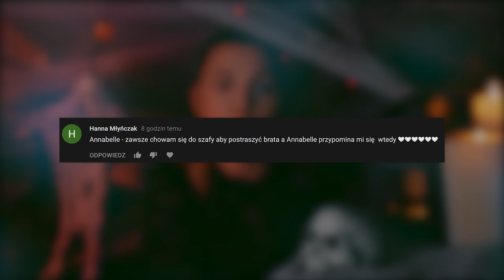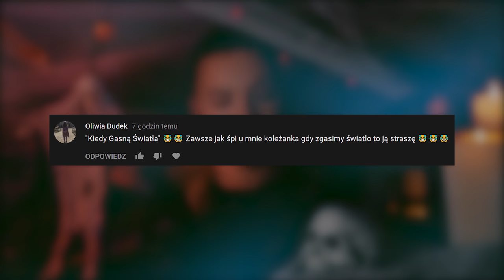PROJEKT HALLOWEEN, Dzień 15 | Laleczka Chucky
Kolejna klasyka horroru :). Przed Wami Laleczka Chucky.

Projekt Halloween to 31 dni pażdziernika, kiedy to pokazuję Wam 31 charakteryzacji, stworzonych przeze mnie specjalnie na tę okazję.

Dorota's Freaks